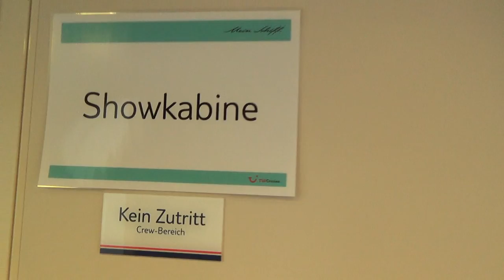Mein Schiff 5 Hamburg nach Kiel TUI Cruises Mein Schiff - Balkonkabine 7195 hinten